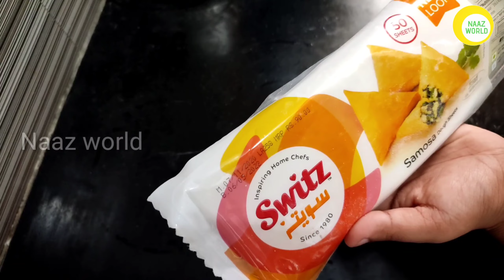Ramadan vlog/Chicken Mandi recipe+Vegetable samosa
Samosa sheet